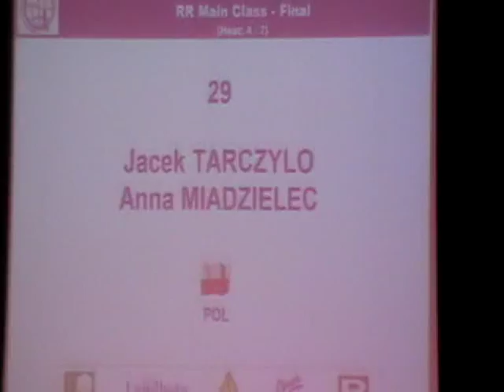TARCZYLO Jacek & MIADZIELEC Anna - POL - Rock'n'Roll Main Class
World Masters im Rock'n'Roll und Boogie-Woogie at 4. Juni 2011 - Stadttheater Winterthur!